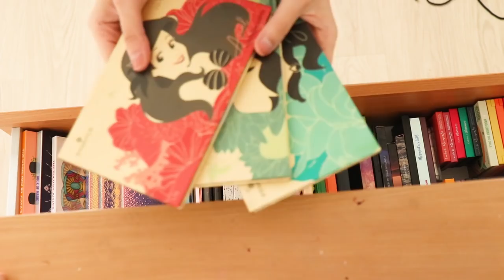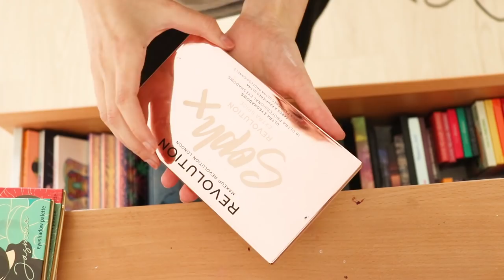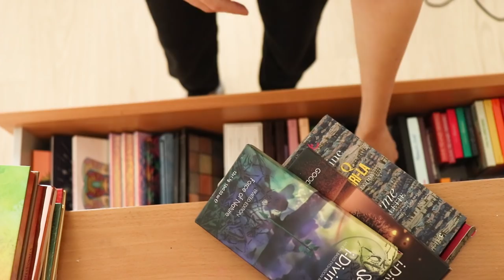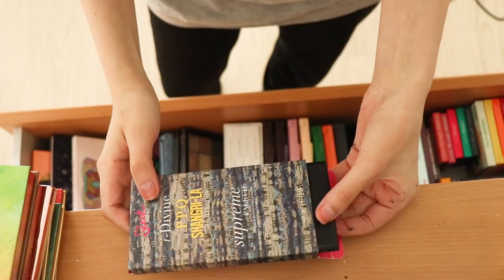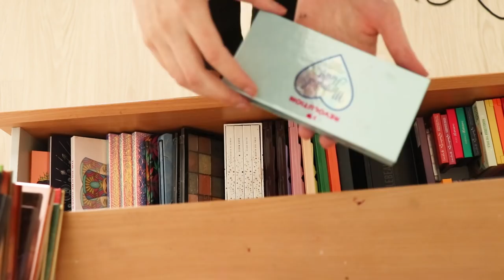SMINKSZELEKTÁLÁS | Alapok és paletták